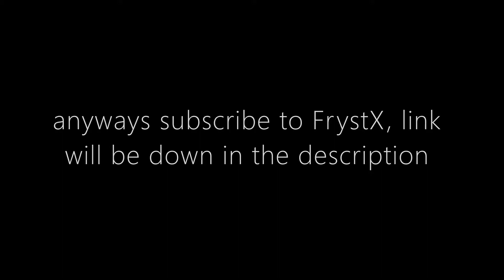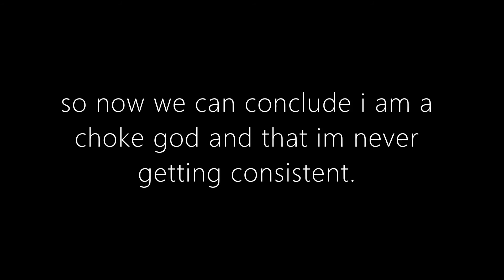Fsales VS FrystX